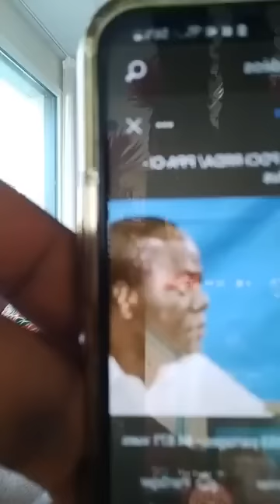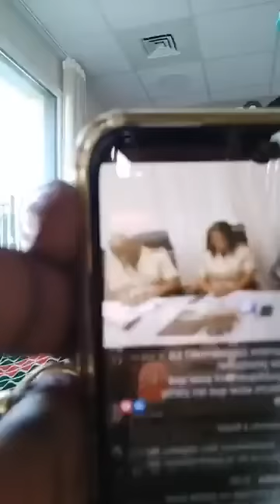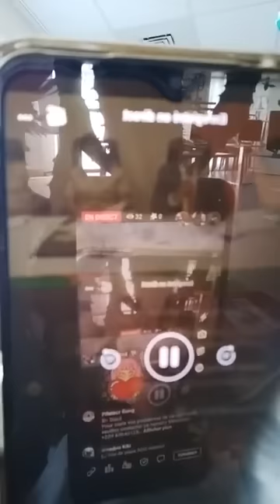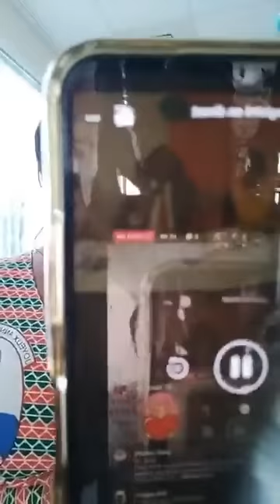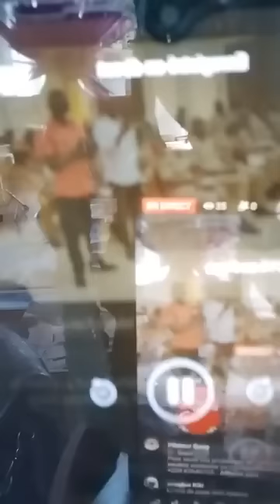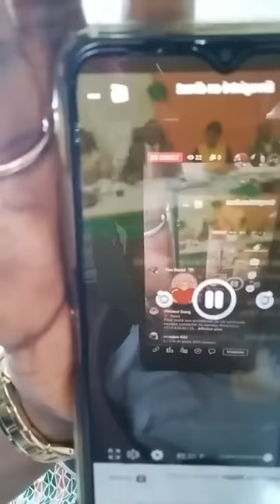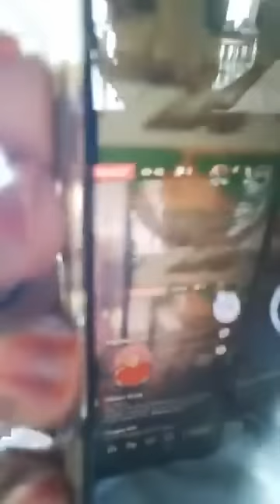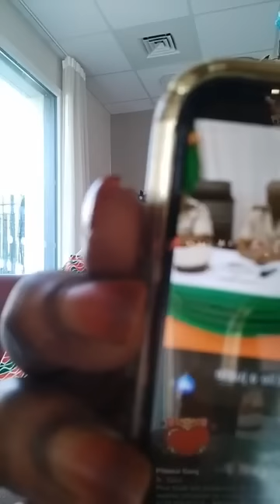🔴 Un pris0nnier ne peut pas être candidat aux élections, c'est tout.